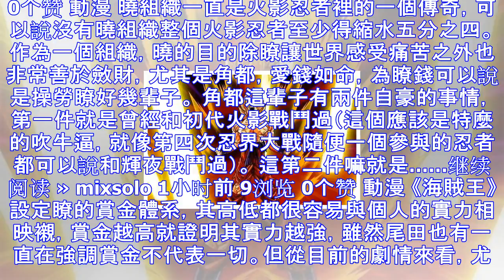龍珠超：戰鬥力超越孫悟空，孫悟飯與吉連大戰一觸即發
《龍珠》是一部經典的動作類動漫，主角孫悟空與各種高手進行格鬥，戰鬥力是突出實力強弱的重要體系，正常情況下，孫悟空想要快速提升自己的戰鬥力，隻有通過拜師的途徑，比如說龜仙人和北界王，他們會傳授給孫悟空戰...